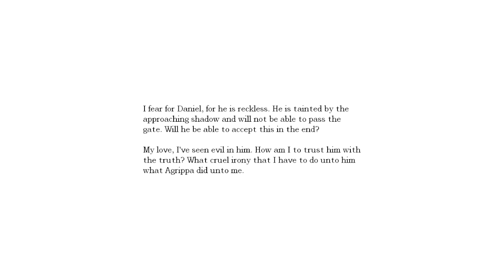Let's Play: Amnesia: The Dark Descent [Blind] - Part 21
Part 21 of my LP for Amnesia! This one took me way too long to edit, I hope you enjoy!